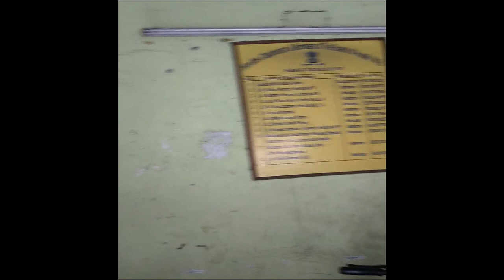Abdul Hakim Boys' Hostel || Waqf Board|| Vlog